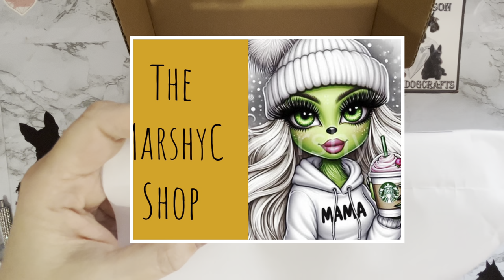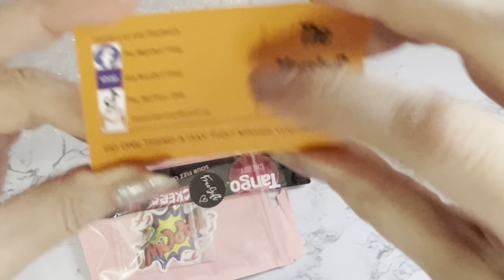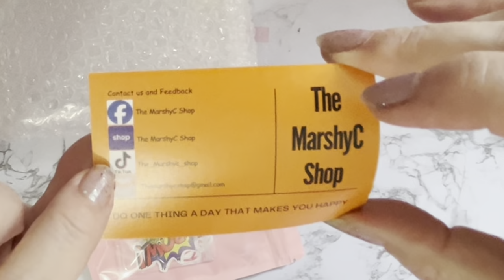Diamond Painting | Inboxing | MarshyC Shop | New Drill Tray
Hi, thanks for stopping by. Today’s video is an overview of some of Diamond Painting related products from The MarshyC Shop